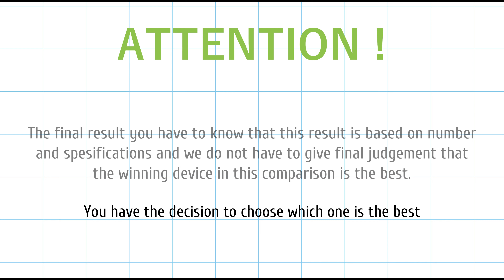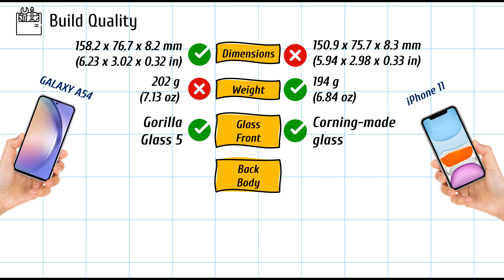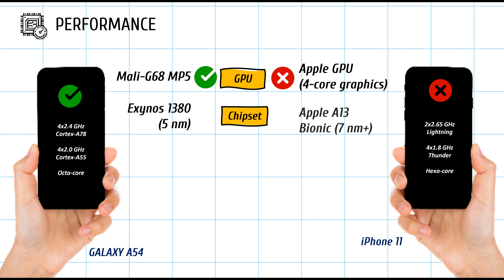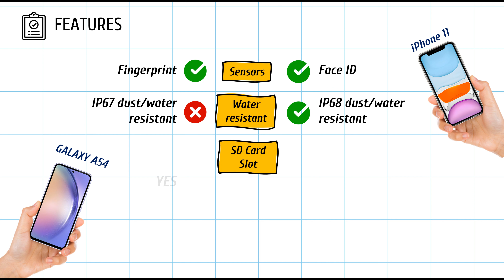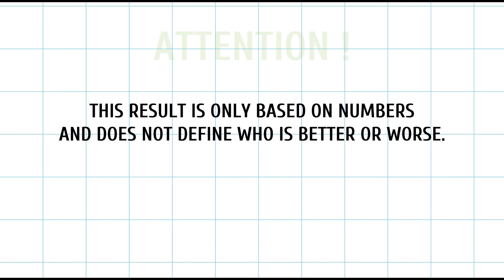Comparison Samsung Galaxy A54 VS Apple iPhone 11 - Battle Phone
Comparison Samsung Galaxy A54 VS Apple iPhone 11

Welcome to our detailed comparison of the Samsung Galaxy A54 and the Apple iPhone 11. While these phones belong to different ecosystems and time periods, they both offer compelling features. Let's dive into the specifics to see how they stack up against each other!

Close-up shots of both phones' design and build quality

Starting with design, the Samsung Galaxy A54 features a sleek, modern look with a plastic back and Gorilla Glass on the front. It's available in vibrant colors like Awesome Black, Awesome White, Awesome Blue, and Awesome Violet, appealing to a younger audience.

The iPhone 11, in contrast, sports a classic design with an aluminum frame and glass back, available in colors such as Purple, Yellow, Green, Black, White, and Product Red. Despite being older, the iPhone 11’s build quality feels premium and robust.

[Display]

Comparison shots of both displays

The Galaxy A54 is equipped with a 6.5-inch Super AMOLED display with a resolution of 1080 x 2400 pixels. This screen offers vibrant colors, deep blacks, and excellent contrast, making it ideal for media consumption.

On the other hand, the iPhone 11 features a 6.1-inch Liquid Retina IPS LCD display with a resolution of 828 x 1792 pixels. Although it doesn't match the vibrancy of the AMOLED display, it offers accurate color reproduction and wide viewing angles, which are typical of Apple’s LCD technology.

[Performance]

Show benchmarks and real-world usage

Under the hood, the Galaxy A54 is powered by the Exynos 1380 processor paired with up to 6GB of RAM. This setup handles everyday tasks smoothly and can run most apps and games without any issues.

Meanwhile, the iPhone 11 is equipped with Apple’s A13 Bionic chip and 4GB of RAM. Despite being an older model, its performance remains impressive, thanks to Apple's efficient hardware-software integration. It can handle intensive tasks and games with ease.

[Camera]

Side-by-side comparison of photos and videos taken by both phones

The Samsung Galaxy A54 features a versatile triple-camera setup, including a 50 MP main sensor, a 12 MP ultrawide sensor, and a 5 MP depth sensor. It captures detailed photos in various lighting conditions and offers multiple shooting modes.

The iPhone 11, with its dual-camera system, includes a 12 MP wide and a 12 MP ultrawide sensor. Known for its color accuracy and natural-looking photos, the iPhone 11 excels in video recording, offering 4K at 60fps with excellent stabilization.

[Battery Life]

Display battery life tests and usage scenarios

The Galaxy A54 is equipped with a 5,000mAh battery, which provides excellent battery life, easily lasting a full day of heavy use. It supports 25W fast charging, ensuring you can quickly top up the battery when needed.

The iPhone 11 has a 3,110mAh battery, which, while smaller, is optimized well through Apple's hardware and software integration. It can comfortably last a day on a single charge and supports 18W fast charging.

[Software and Features]

Show software interfaces and unique features

The Galaxy A54 runs on Samsung's One UI based on Android 12, offering a customizable and user-friendly experience. It comes with features like Edge Panels, a built-in screen recorder, and extensive theme options.

The iPhone 11 runs on iOS 17, providing a smooth and intuitive user experience. iOS is known for its seamless integration with other Apple devices and services, along with features like Face ID, iMessage, and regular software updates.

[Conclusion]

Final comparison shots and summary

Both the Samsung Galaxy A54 and the Apple iPhone 11 have their strengths. The Galaxy A54 offers a more modern design, a vibrant display, and longer battery life, making it a great choice for media enthusiasts and heavy users.

The iPhone 11, despite being older, still holds its ground with excellent performance, reliable camera quality, and seamless integration within the Apple ecosystem.

Ultimately, the choice depends on your preferences and ecosystem loyalty. If you prefer Android with a modern design and great battery life, go for the Galaxy A54. If you value performance, camera quality, and the Apple ecosystem, the iPhone 11 remains a solid option.

Closing shot of both phones with a call to action